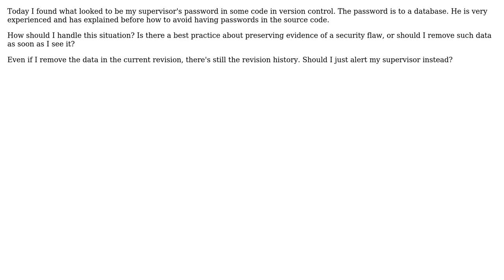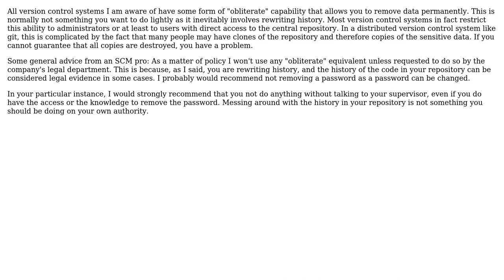Software Engineering: What should I do when I find sensitive information in version control?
With thanks & praise to God, and with thanks to the many people who have made this project possible! | Content (except music & images) licensed under CC BY-SA | Music | Images & others | With thanks to user Lyndon White user linkerro user ebneter and the Stack Exchange Network Trademarks are property of their respective owners. You are responsible for your own actions.